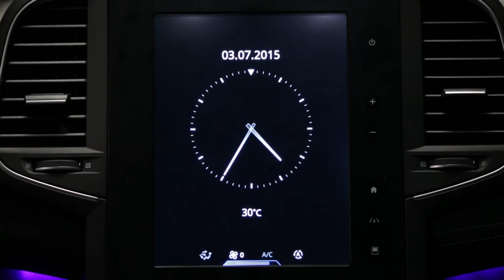Avertizare de viteză